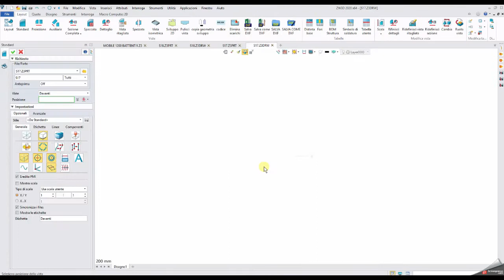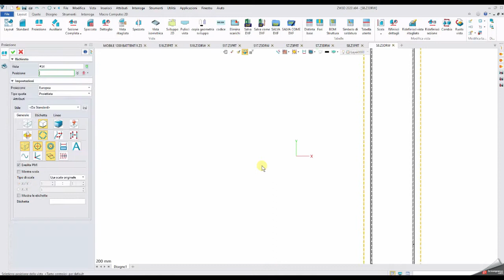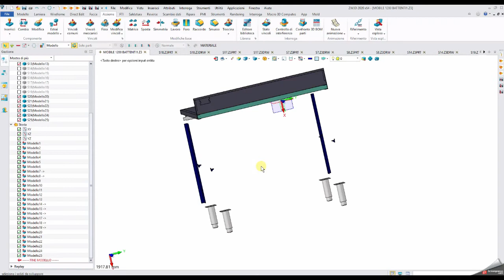ZW3D - Macro - Sviluppo multiplo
ZW3D, il cad 3D e 2D per la progettazione e il calcolo degli  sviluppi di lamiera.